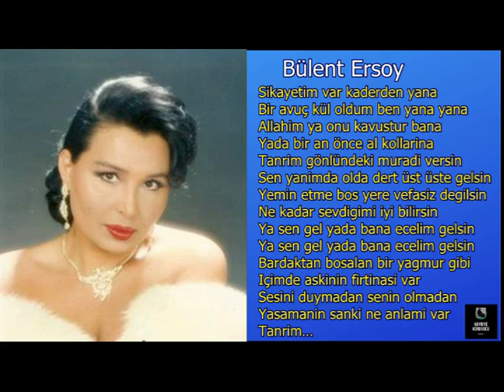Bülent Ersoy - Sikayetim Var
Hayriye Koruyucu dan,

Bülent Ersoy - Sikayetim Var Sözleri

Sikayetim var kaderden yana
Bir avuç kül oldum ben yana yana
Allahim ya onu kavustur bana
Yada bir an önce al kollarina
Tanrim gönlündeki muradi versin
Sen yanimda olda dert üst üste gelsin
Yemin etme bos yere vefasiz degilsin
Ne kadar sevdigimi iyi bilirsin
Ya sen gel yada bana ecelim gelsin
Bardaktan bosalan bir yagmur gibi
Içimde askinin firtinasi var
Sesini duymadan senin olmadan
Yasamanin sanki ne anlami var
Tanrim…